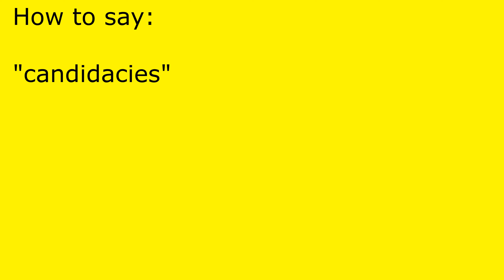How to pronounce candidacies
candidacies pronunciation.